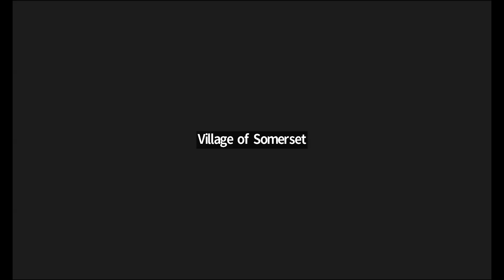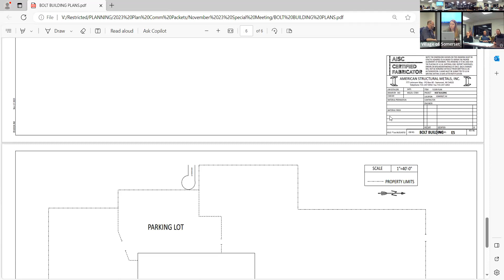Planning Commission 11-29-2023